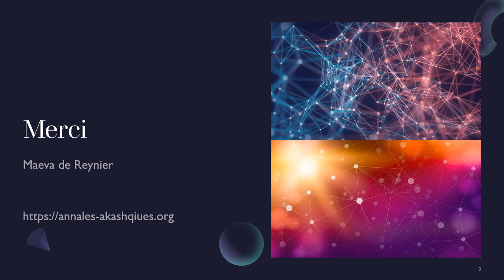La méditation du Solstice 22 12 2022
Cette méditation a été mise en ligne le 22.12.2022 à 02.22 PM

La Méditation du Solstice d'hiver-Les Grands portails de lumière.